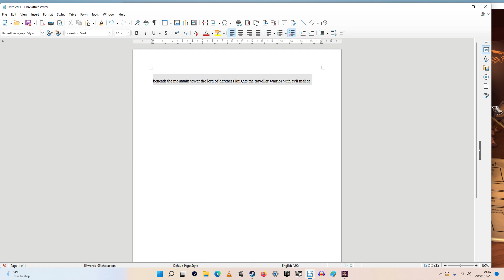The Warlock of Firetop Mountain - PC - Unlocking Oriana (How to Unlock Oriana)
Oriana is hidden behind a code. You get hints for the code by finishing the other characters' quests. The hints relate to books in the Fighting Fantasy series and the code is made up of words from the titles of those books.

The code is - beneath the mountain tower the lord of darkness knights the traveller warrior with evil malice

Copy / pasting the code won't work, it has to be typed in.